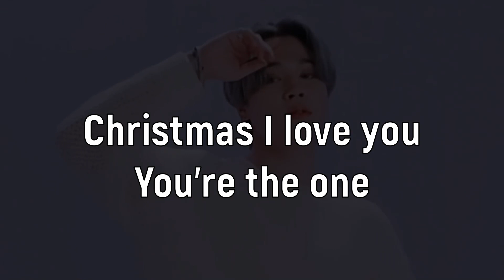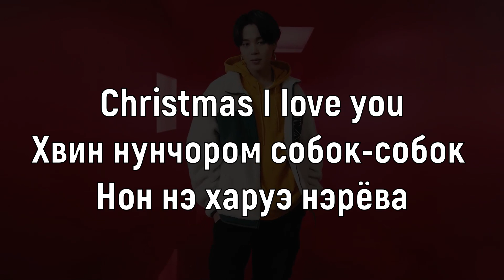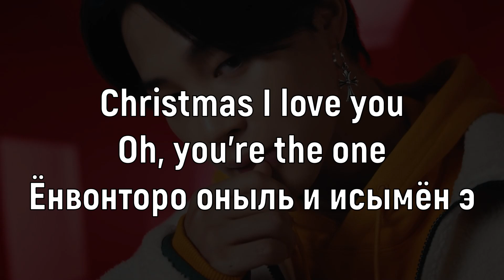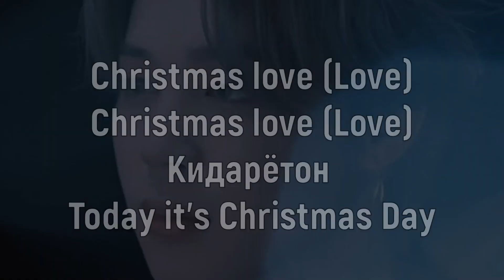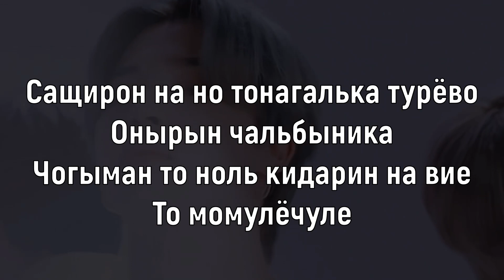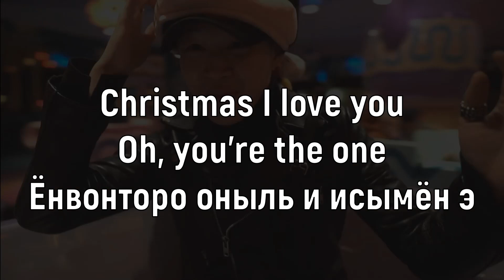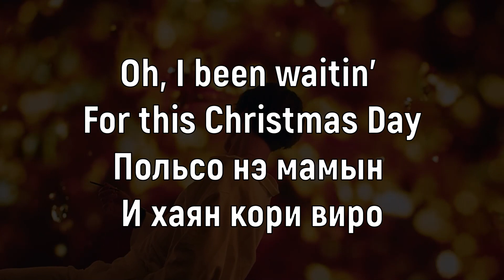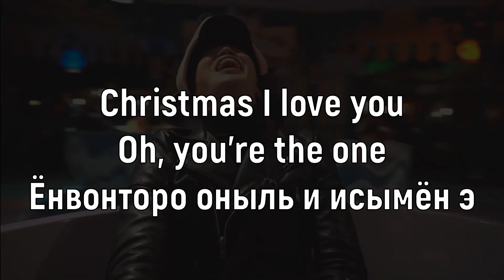Учим песню BTS (Jimin) - 'Christmas Love' | Кириллизация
Текст:
Christmas I love you

Oh, I been waitin'
For this Christmas Day
Польсо нэ мамын и хаян кори виро
Очебам кумэн нуни нэрёсо
Ибыль согесо ончонгиль кидарин но

Хвин нунчором cобок-собок
Нон нэ харуэ нэрёва
Oh, you're the one
Ёнвонторо оныль и исымён э

Christmas love (Love)
Christmas love (Love)
Орэторок нон нэмаымэ намачо
Christmas love (Love)
Christmas love (Love)
Кидарётон
Today it's Christmas Day

Химкот далёбокито вэ чоги оринайчором
Чо курым виро ханырыль нанын гибония
Нугунга нае егиль тындынтамён
Чигым итэро щиганыль момчочугени

Сащирон на но тонагалька турёво
Онырын чальбыника
Чогыман то ноль кидарин на вие
То момулёчуле